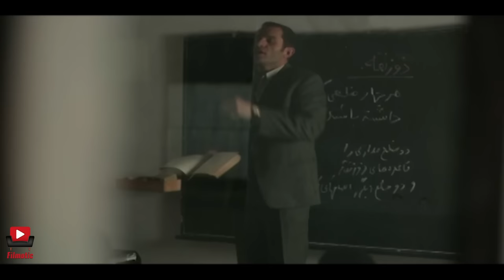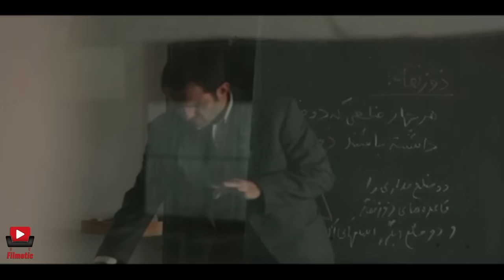سریال گذر از رنج ها - قسمت 33 | Serial Gozar Az Ranjha - Part 33